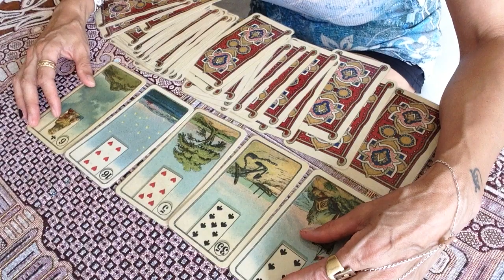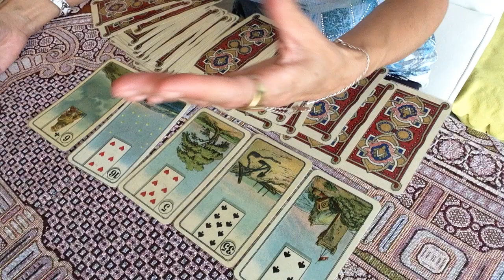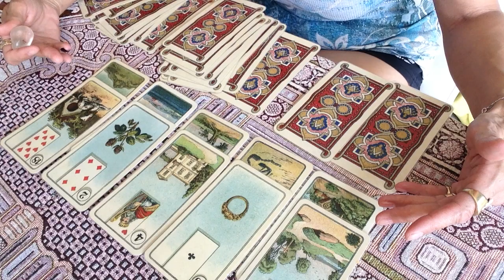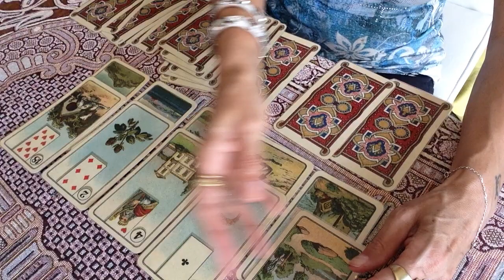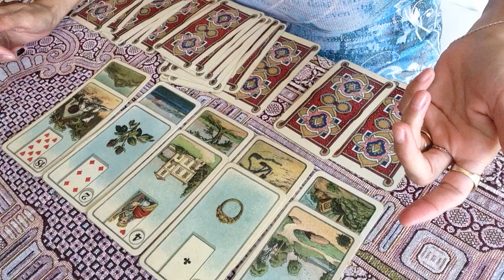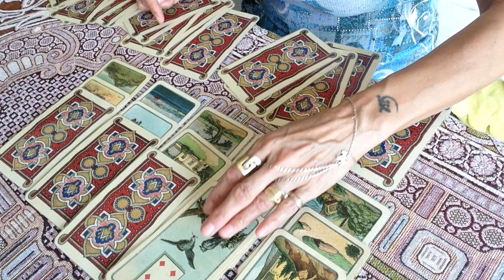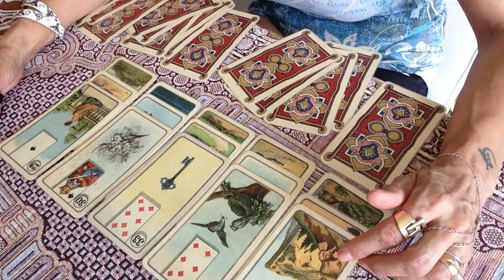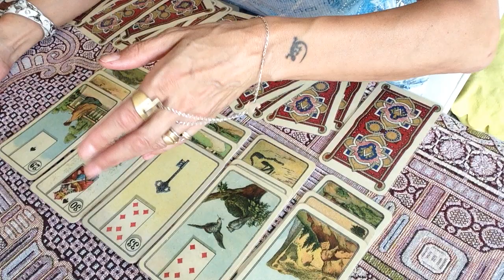GEMEAUX, JUIN 2017...